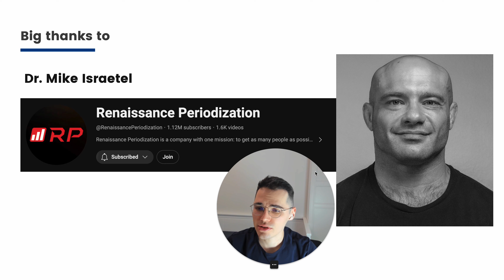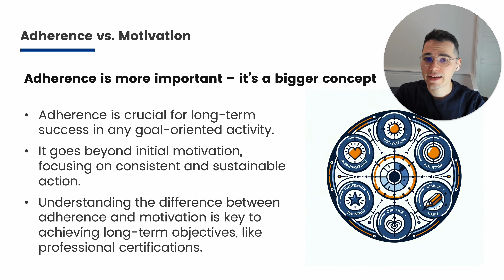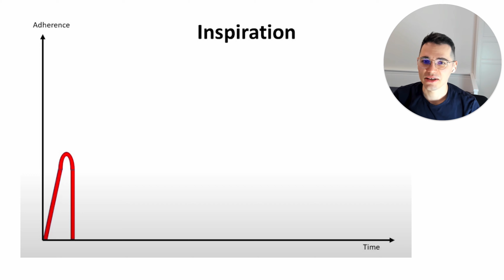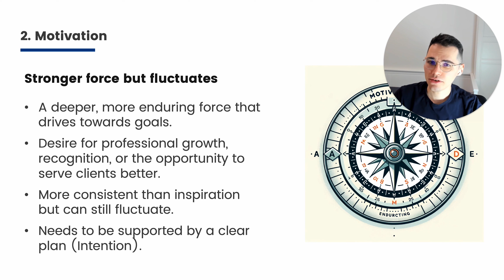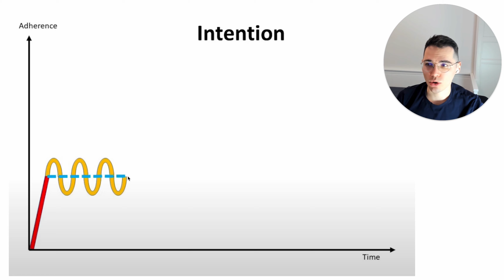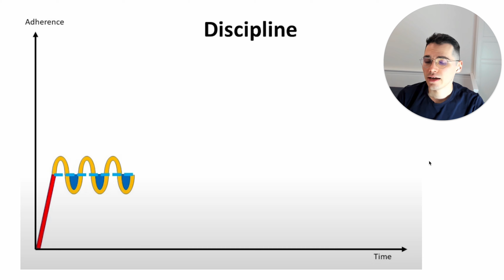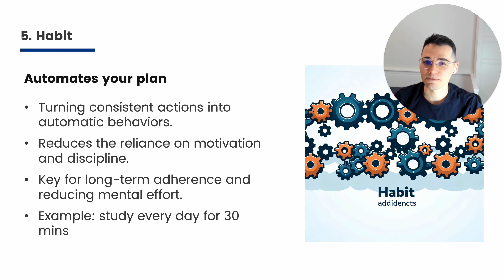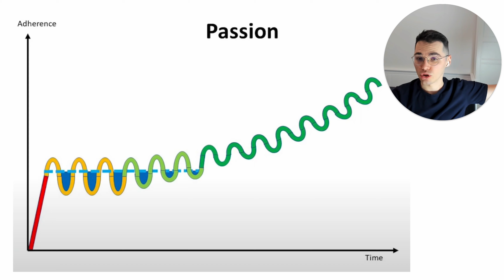How to get (and keep) motivation to pursue ADIT International Tax Qualification?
Embarking on a journey to achieve ADIT (Advanced Diploma in International Taxation) certification is a remarkable step in a tax professional's career. This comprehensive and highly regarded taxation course is not just about tax preparation; it's a testament to your commitment to professional development in the dynamic world of taxation. In my latest YouTube video, "How to get (and keep) motivation to pursue ADIT," I delve into the unique challenges and rewards of pursuing this prestigious certification. I discuss the psychology behind staying motivated and provide valuable insights on how to maintain focus and dedication over the long haul, essential for achieving ADIT certification.

The video begins with a nod to Dr. Mike Israetel, a renowned professional in the realm of sports psychology, whose principles I adapt to the context of ADIT and tax certification. I explore the concept of adherence, a crucial element for long-term success in any goal-oriented activity, especially one as demanding as the ADIT certification process. Understanding the difference between mere motivation and adherence is key to achieving your long-term objectives. I share personal experiences and strategies that helped me navigate the challenges of staying motivated through the demanding process of tax professional certification. This video is not just a guide to passing exams; it’s a roadmap to transforming your professional identity and excelling as a tax professional. Whether you’re a seasoned expert or a newcomer to the field of taxation, this video provides invaluable guidance for anyone seeking to enhance their career through ADIT certification.

🌐 For a more structured and efficient exam preparation, consider enrolling in my course

★★★★★ You can also watch the Following Related Videos on Borys Ulanenko ★★★★★